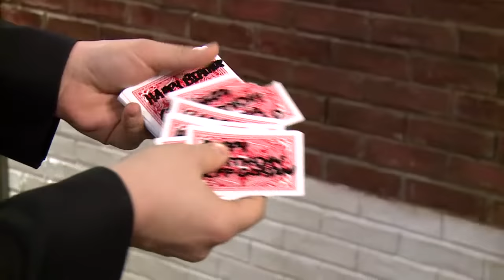Katie Nolan's Magical Birthday Surprise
Garbage Time producers get Katie magician Ben Nemzer for her birthday!

Garbage Time with Katie Nolan is a half-hour sports comedy show that makes fun of stories surrounding the sports and pop culture world. Garbage Time airs Wednesday night at 11:30pm on FS1.